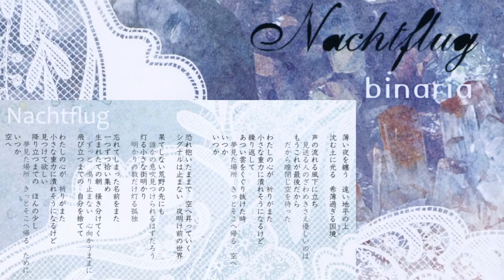(M3-27)(同人音楽)[binaria][Nachtflug][01] Nachtflug (歌詞翻譯繁中字幕)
專輯名稱： Nachtflug
製作方： binaria （同人社團）
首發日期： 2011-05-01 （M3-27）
曲目： 01
曲名： Nachtflug
編曲： yoshihisa nagao
作曲： yanaginagi
演唱： Annabel
作詞： Annabel
視覺： xai
語言： 日文

角色：

備註：
(1) 極光

心得：

　　請留意，這首可以無限 Loop 唷～～把聲音稍微調小，靜靜地傾聽，然後享受它！

　　曲名《Nachtflug》好像是德文的樣子，然後這首還挺有意思的，歌詞文意應該是表示在大氣層或是大氣層之外的位置繞著星球飛行，翻譯起來的意思大概是這樣，不過我覺得你應該要自己去感受那個「意境」較好。

　　總會有這種很奇特題材的曲子，真的是很有趣耶～～

【關聯性作品】
[20110501](M3-27)(同人音楽)[CorLeonis][氷下の国][05] charon

※以下閒聊，請理解大概意思就行，就算內容有爭議，也無須過於在意。

Ｑ１： 「同人」指的是什麼意思？
Ａ１： 私下自行創作出版的作品，就是同人作品，其相對詞是「商業」。通常不會是一個人創作，而是由一群人創作，他們會以一個名義出版，那就是「社團」。

Ｑ２： 同人與原創、二創之間的關係？
Ａ２： 用舉例的應該比較容易理解。
有一本漫畫，主角從故事一開始到故事結束都被虐歪，這樣的故事對讀者相當虐心。於是讀者 A 創作了一個分支的劇情讓主角試圖獲得救贖，其故事寫得好有可能會獲得較大的迴響。
漫畫內容是漫畫作者的「原創」產物；讀者 A 的創作是以原作的世界觀與人設下去進行的「二次創作」，所以在通常情況下，「同人」會被認為與「二創」劃上等號，但這樣其實不完全正確。
再舉個例子，一個新的社團成立，首先他們先對『東方Project』進行「二次創作」(原創者ZUN認可「二次創作」行為)，最初就先練功來累積實力直到把各項能力都練起來，再獨自創建一個全新的世界觀與人設、給插圖、配音樂，一個全新的作品就誕生了。在這種情況下被稱為「同人社團」的『原創』作品，是屬於他們的產物。
所以「原創」、「二創」互為相對詞；「同人社團」可以產出「二創」作品，也可以產出「原創」作品(只要實力夠強就行)。

Ｑ３： 那麼「同人」跟「商業」的實際差別是什麼？
Ａ３： 各個面向的支持。
可以把同人社團理解為天賦僅點在創作能力，但是一件事情要妥善運作，需要各個面向的支持，這時「企業」的商業型運作方式就是很好的例子。
如果同人社團不進行繁瑣的商業行為，僅在一次交流會當中，售出自己的創作物，賺點零錢就好。那他們會去大型的展覽會販售，也就是 Comic Market ( CM 展) 或較小型的 M3 展。

Comic Market，簡稱 Comike（コミケ）、Comiket（コミケット）或 CM。是由 Comic Market 準備會舉辦的日本以及全球最大型的同人誌即賣會。

M3（Music and Media-mix Market） 音系、多媒體同人展售會（M3 音系・メディアミックス同人即売会）
為以音樂、音聲、動畫、多媒體等為中心，製作作品並以他人交流販售、同好見面的展售會，自1998年開始舉辦，每年兩期（4月底、10月底）。

Ｑ４： 問題來了，怎麼將這些「音樂」進行分類？
Ａ４： 要細分的話，分不出來。
大方向做法是，只要是 CM 或 M3 的作品，就是「同人音樂」，且大多可以認為是「同人原創」作品！
有很清楚是有原作為基底的，或能找到有原創相關資料的，如『東方Project』系列的相關創作就是屬於「同人二創」作品。
不管怎麼說，使用『同人音樂』這詞最沒爭議，因為「原創」、「二創」都能在其底下，包涵就算你其實是企業也能去 CM 展販售，因為在那裡也只會被認為是眾多社團之一呢。
廣義來說，類似「東方Project」、「VOCALOID」、「艦これ」都可以說是『同人音樂』，算是底下的大分類，是一大系列。

Ｑ５： 「同人音樂」是在聽什麼的？
Ａ５： 聽的不是音樂，而是尋寶與認同感！

外行的聽音樂只追歌手；內行的聽音樂最少也要知道「編曲」、「演唱」、「作詞」這三人是誰！
一張專輯十首歌曲，請十個歌手來唱，每首都好聽，但編曲都是同一人，試問誰才是核心人物？
這段歌詞這樣寫，使用的文字導致發音要上揚或是下沉，整個唱法會完全不一樣！(誒？這首是這樣唱的嗎？好新奇～歌詞寫得好美～)

我是一個新人作曲家A，我要找寫手與歌手來幫我完成歌曲作品！
我是一個新人歌手B，我想試著幫各社團唱歌，累積經驗！
我是文組的新人C，滿腦子有著鬼點子，我來幫你構築世界觀！

我是聽眾D，從你們出道我就一直在看著你們的作品，就好像我陪伴你們成長一樣！
你們從最初的二創曲中模仿學習並成長，直到能獨自產出原創作品時，這些我都看在眼裡。

我不要企業把捧起來的歌手，將他／她的聲音包裝成好的「商品」並且來告訴我「什麼叫做好聽的音樂」！且專輯的 Booklet 裡還是滿滿的無聊照片！（會去崇拜誰是小朋友時期才會有的行為！）
企業底下的歌手最初能競爭出線的，都具有過人的天賦才能，跟我們這種平凡人完全是不同世界的人。音樂好聽是好聽，但無法投射，沒有認同感，也不會想要去聽。

相反的，ABC 這三人非常平凡，舉一個對於歌手B 來說的例子，有多到數不清的人，聲音比他／她好聽，唱功比他／她厲害，甚至長相英俊／容顏姣好。但每當他們創建一個全新的世界觀，Booklet 附上滿滿的插圖，歌曲起承轉合地敘述故事，非常飽滿的內容，很是歡喜！

我一直默默地在關注，笨拙的他們是怎麼一步一腳印地前進，慢慢地發光發熱，我全都知道！
曾有設想過，如果我想要發展這方面的天賦，付出相當努力，也有可能會成為其中的誰！
雖然沒有做這件事，但 ABC 這三人的實際作為已確實給我的心靈有很大的啟發了！
（同時觀察到，如果有好的產業供應鏈，形成良好的產業文化是很棒的一件事！）

今天 ABC 這三人又聯合產出了一張專輯，我會在 CM 展將它買下來作為支持，僅僅只要一首好聽，我都覺得算是挖到寶了！心中雀躍不已～

※此影片僅學習，並不會用於商業用途。
※若原創有提出版權問題則會撤下影片。